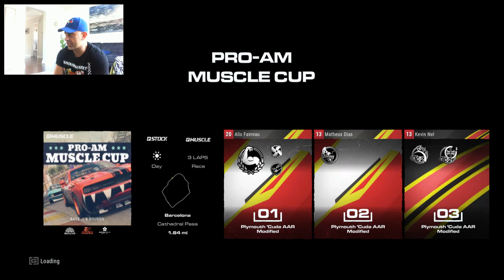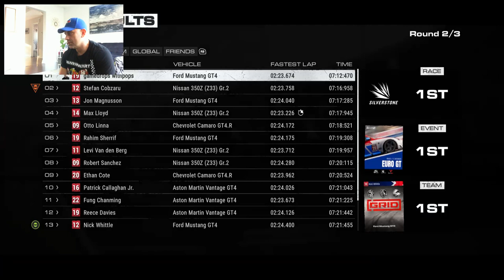Lets Play GRID 2019 Career Mode Driving Playthrough Pt 6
Buckle up Lets Ride
man GRID  2019 is off the hook awesome , won a bunch of races in the touring and muscle group races :)

Wii U gamedropspops23 Switch friend code is SW-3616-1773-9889 Xbox One gamedropspops